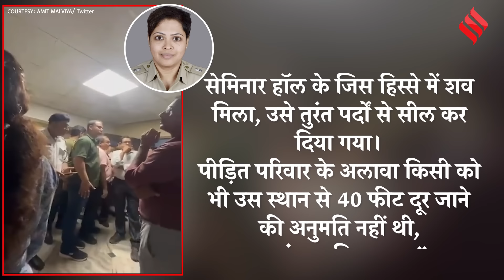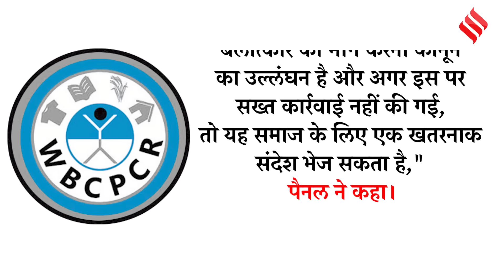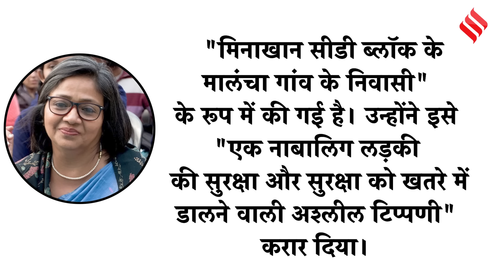Kolkata Doctor Rape Murder Case: नए वीडियो से घिरी CM Mamata Banerjee, घटनास्थल पर हैं Sandip Ghosh!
Kolkata Doctor Rape Murder Case: वीडियो में तत्कालीन आरजी कर प्रिंसिपल (RG Kar College Principal) डॉ. संदीप घोष (Sandip Ghosh), उनके वकील शांतनु डे, पुलिस और अस्पताल सुरक्षा कर्मचारी सेमिनार हॉल में दिखाई दे रहे हैं, जहां अपराध हुआ था.

Junior doctors call for massive Kolkata rally tomorrow, not to join march to Nabanna-
The West Bengal Junior Doctors Forum has called for a massive rally in Kolkata on Wednesday to demand justice for the doctor sexually assaulted and murdered at RG Kar Medical College and Hospital, but will not join Tuesday’s march to Nabanna, the state secretariat.